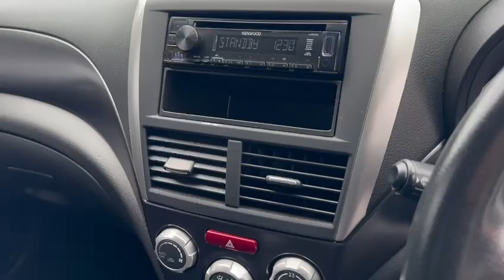Subaru Impreza 2.0 WRX STI JDM 4wd Saloon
2013 (63)
 69,887 miles
Petrol
Manual
Purple
1 owner
Car